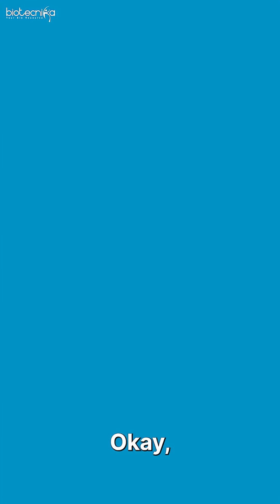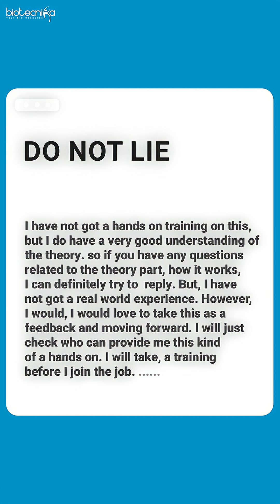What to Say When You Don’t Know the Answer in a Biotech Interview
Ever gone blank during a biotech job interview? 😓

Don't worry — you're not alone. In this video, we share exactly what to say when you're asked about a technique or software you’re not familiar with.

Whether you’re a fresher or an experienced candidate, this tip can save your interview and show recruiters you're a confident learner! 🧬💼

👉 Watch till the end and turn your rejection into a comeback!